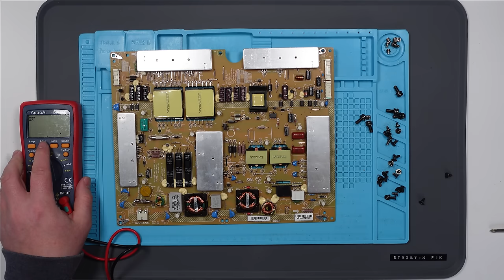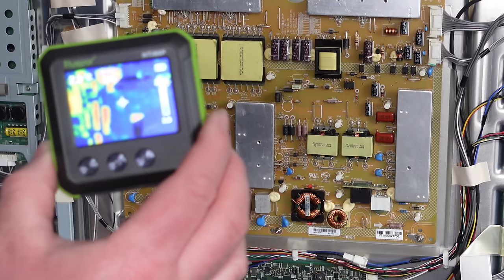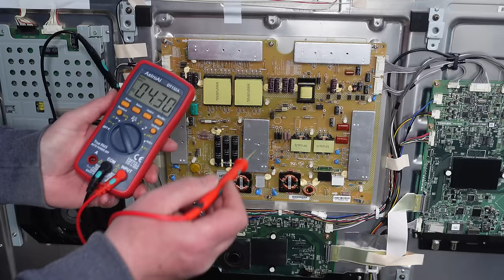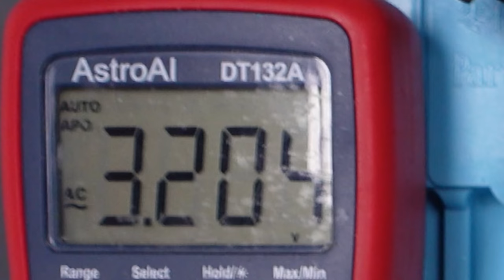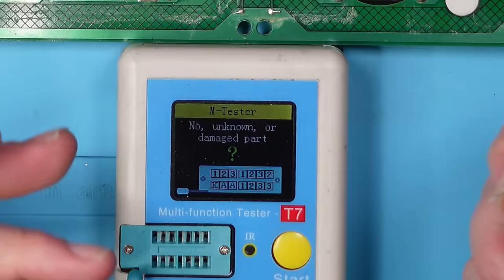Trying To Fix A TOSHIBA TV With NO POWER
This Toshiba 42YL863 LCD TV has no power.  The internal fuse has blown and been replaced, but it still won't turn on.  Will I be able to fix it?

Steve

The magic things I use to break stuff;
My soldering iron
My microscope
My multimeter
My thermal cam

Filming Equipment;
My camera
My microphone
My VO mic